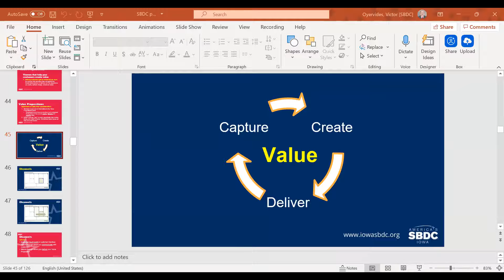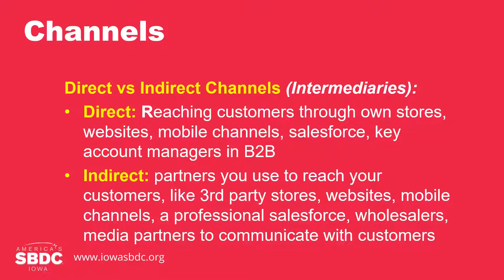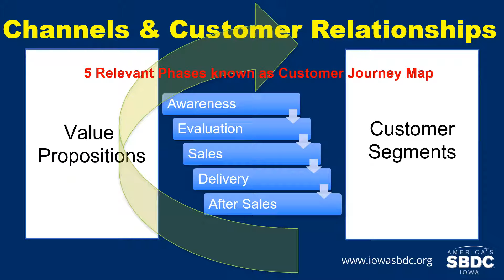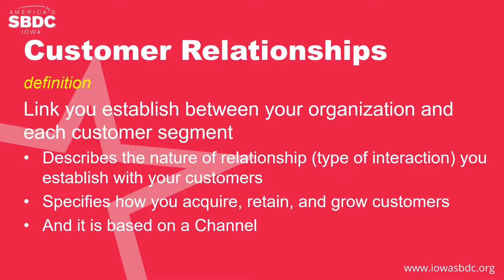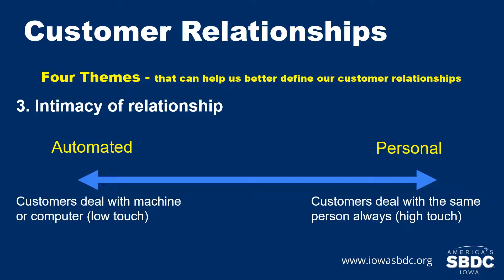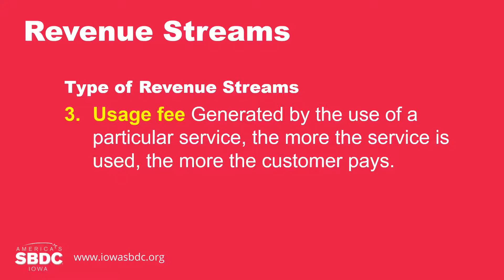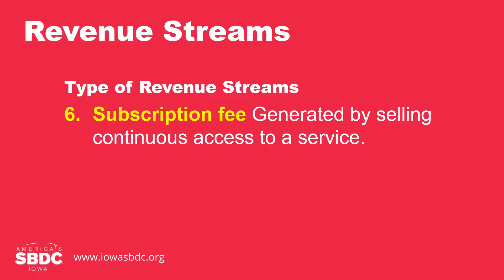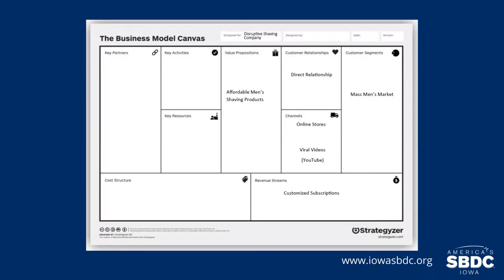Business Model Canvas (Week 2 of 3)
This is part 2 of 3 part workshop to give your small business a boost!

Victor Oyervides teaches the Business Model Canvas course based on Strategyzer.com. The Business Model Canvas, a strategic management tool created by entrepreneurs for entrepreneurs.

In this video, you will learn:
Part 2: Customer Relationships, Channels, and Revenue Streams

If you missed part 1, you can find it and it covers
What is a business model canvas and how does it help?
Customer Segment and Value Propositions

Part 3 is coming soon and will cover:
Part 3: Key Partners/ Key Activities / Cost Structure

This program is presented by the Financial Empowerment Center and the Des Moines Public Library.